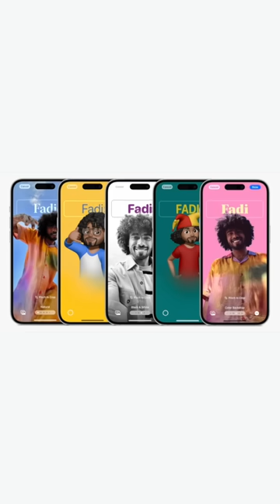ملخص مؤتمر ابل wwdc23 ونظارة ابل الجديدة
في هذا الفيديو ملخص لمؤتمر ابل للمطورين
واعلان نظارتهم الجديدة